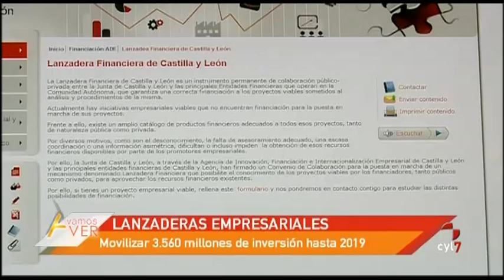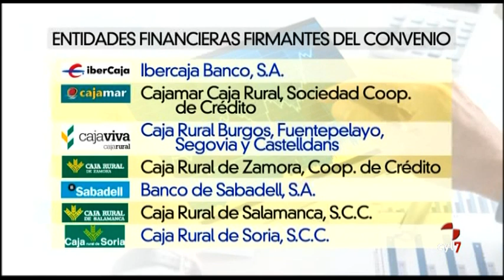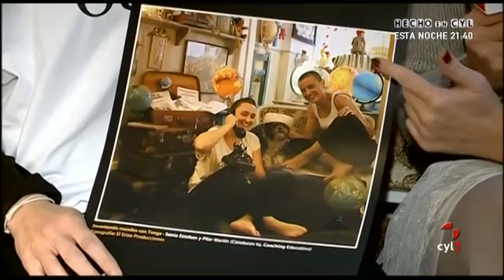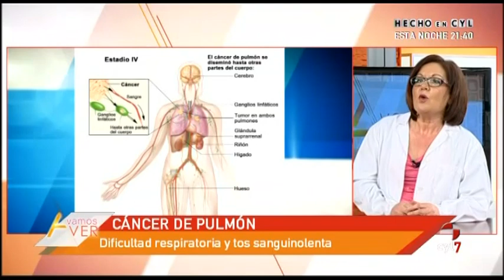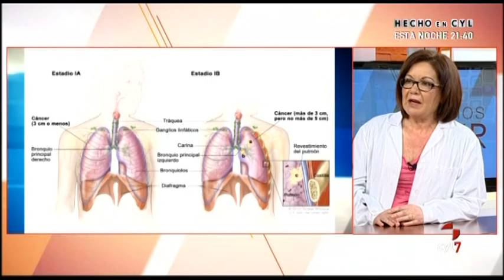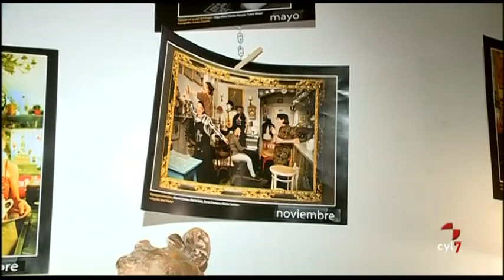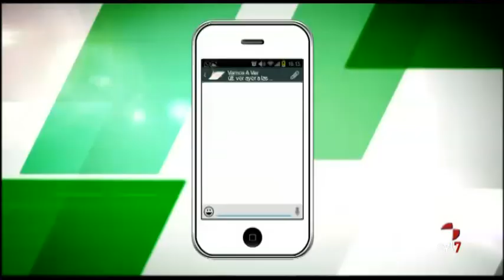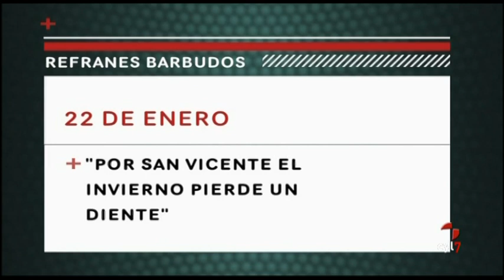Vamos a ver: Crimen de Isabel Carrasco, Lanzadera financiera, cine, El tiempo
Vamos a ver: Crimen de Isabel Carrasco, Lanzadera financiera, cine, El tiempo, cáncer de pulmón (21/01/2016)